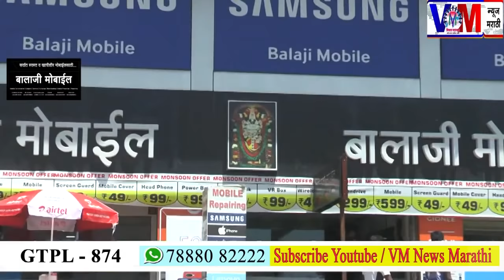नवदुर्गा राजधानीच्या - मंगल शिर्के - पेट्रोल पंप ऑपरेटर सातारा .....